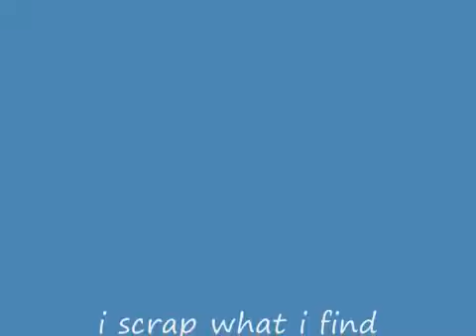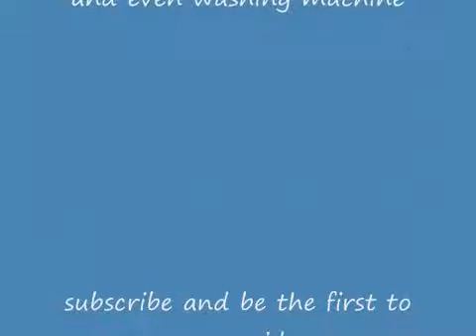scrapping a electric wisp